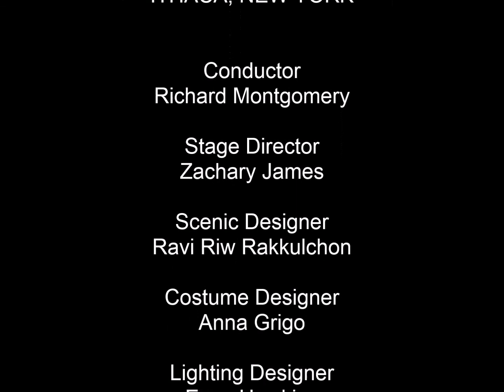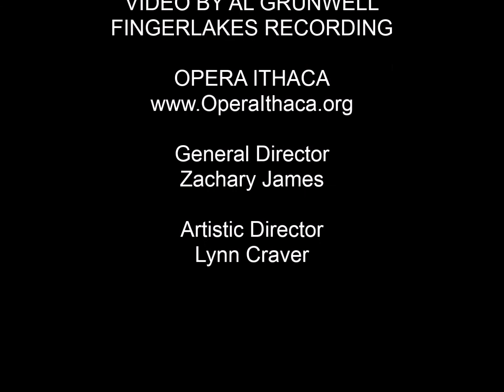IL SOGNO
Opera Ithaca presents Il Sogno by Kristin Hevner Wyatt, an operatic fantasy of Shakespeare's A Midsummer Night's Dream

By Kristin Hevner Wyatt
Libretto by Vittorio Rosetta

An operatic fantasy of Shakespeare's
A MIDSUMMER NIGHT'S DREAM
for 25 voices and chamber orchestra

SATURDAY MARCH 28, 2015 8:00PM
SUNDAY MARCH 29, 2015 2:00PM & 8:00PM
LEHMAN ALTERNATIVE COMMUNITY SCHOOL THEATRE
​$20 General Admission $10 Student Admission

Conductor Richard Montgomery
Director Zachary James
Set Designer Riw Rakkulchon
Costume Designer Anna Grigo
Lighting Designer Evan Hawkins
Artistic Advisor Adrianna Desier Durantt

ORCHESTRA
​Elizabeth Shuhan Flute
​Aaron Buck Violin 1
HaeSoo Cheon Violin 2
​Max Buckholtz Viola
Elisa Evett Cello

STARRING
Deborah Montgomery Cove as HIPPOLYTA
Mark A.B. Lawrence as THESEUS
 Lynn Craver as HERMIA
Ivy Walz as HELENA
Michael Nyby as DEMETRIUS
Eric Flyte as LYSANDER
Ryan Kennedy as PUCK
Caitlin Mathes as TITANIA
Steven Stull as OBERON
Tucker Davis as BOTTOM
Josi Petersen as RAGNATELLA
Kate Clemons as FIORDIPISELLO
Abigail Doering as FALENA
Sarah Welden as PETTIROSSO​

with
Julie Allison, Jacob Cordie, Fred Diengott, Kendra Domotor, Chan Wei En, Nathan Haltiwanger, Sam Kwan, Rachel Ozols, Ariana Warren

IL SOGNO was first presented as IL SOGNO DI UNA NOTTE DI MEZZA ESTATE, or A MIDSUMMER NIGHT'S DREAM at the Teatro Citta della Pieve in Citta della Pieve, Umbria in the summer of 2004. The opera was next presented in NYC by Metropolis Opera Project in 2009, reworked as IL SOGNO, or THE DREAM. Opera Ithaca's 2015 production of IL SOGNO will mark the regional premiere of the work. IL SOGNO was written by Kristin Hevner Wyatt with a libretto by Vittorio Rosetta.

Video by Al Grunwell, FingerLakes Recording